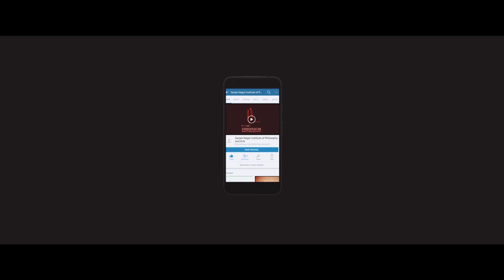The Concept of God - Part 1 | Episode 10 | Raza Ki Baatein | Sanjan Nagar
Raza Ki Baatein is a series of videos to share with the world the groundbreaking work of my grandfather Raza Kazim in the discipline of Philosophy, Science, Literature, Politics, Sociology, Religion, Art and even more.

In this episode, Raza talks about the concept behind the existence of God and Why there was a need of Religion? He also tried to answer the questions in today's generation mind that we'll share with you in the next episode.